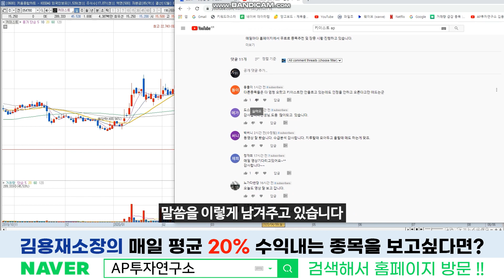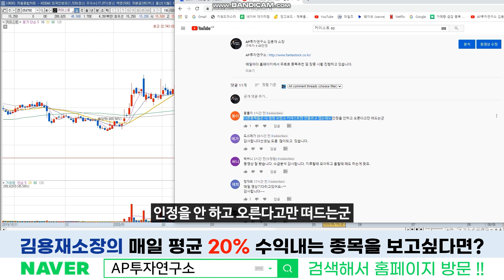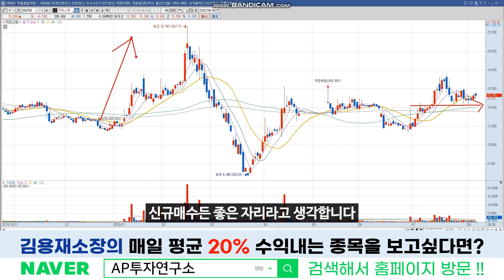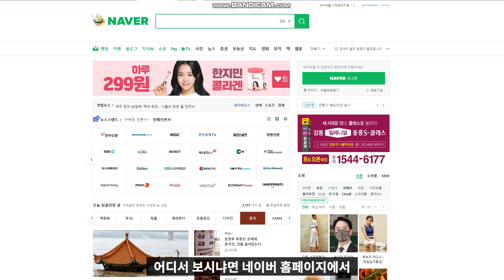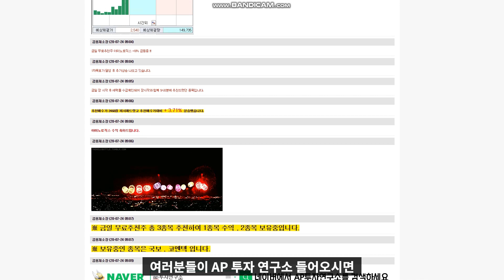키이스트 (054780) - 디피씨가 상한가 나왔을때 초록뱀도 급락직후였다! 다 아는 종목에서의 상승은 뜬금대장주를 따라갈수없다